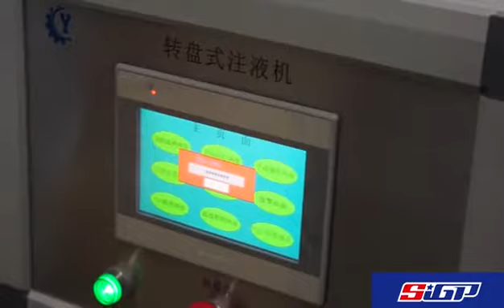SIGP LiPo Battery Production